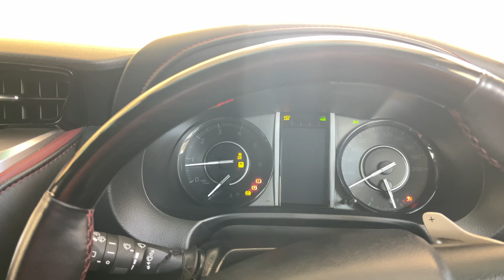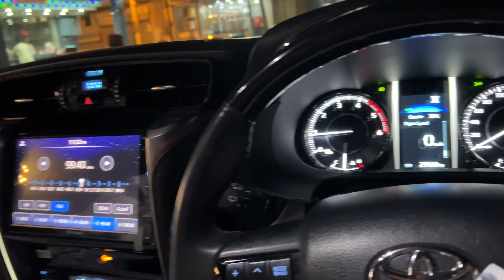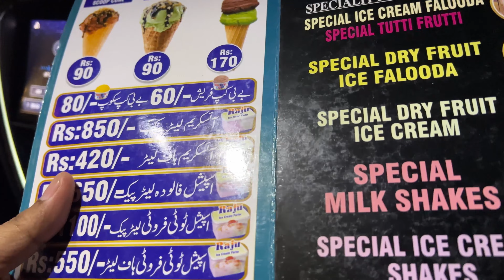Bhai ki Open Heart Surgery hai dua krain - Vlog - Amin Khan